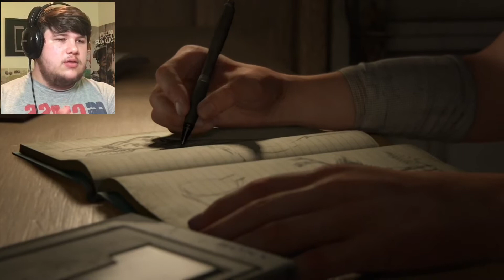4 YEARS LATER | The Last of Us Part II - Episode 1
Hey everyone thanks for checking out the video! If you liked what you seen and think this channel might be your cup of tea? I look forward to seeing everyone in the next video!